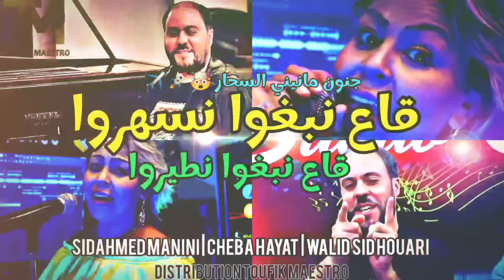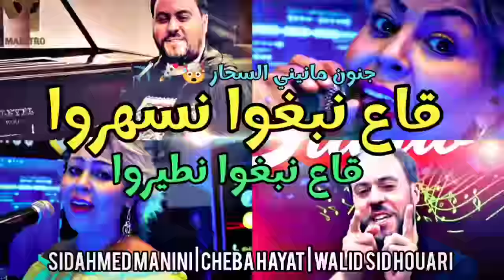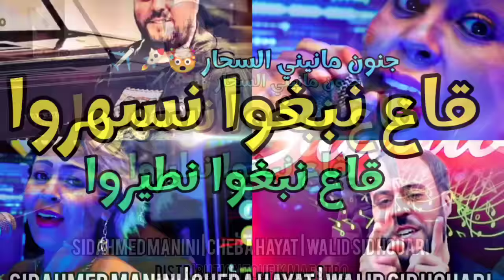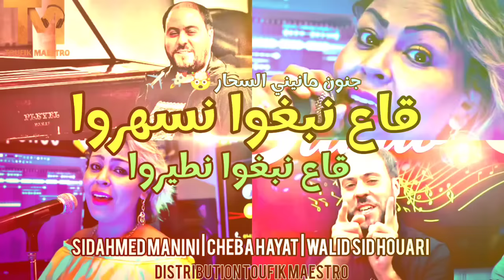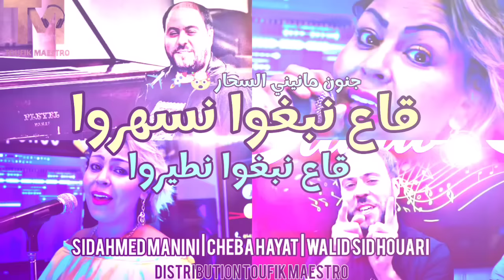Cheba Hayat Ga3 Nabgho Nasahro _ قاع نبغوا نطيروا | Avec Manini Sahar🔥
قاع نبغوا نطيروا 💪❤️. قاع نبغوا نسهروا 💙🚀💊💯

Bon Écoute 😍 Max De Partage La3Zaz 🇩🇿🇲🇦🇹🇳

• Interprète : Cheba Hayat .
• Clavier : Manini Sahar .
• Percussion : Walid Sid Houari .
• Basse :
• Distribution Digital | Numérique : Toufik Maestro

 • جميع الحقوق محفوظة من طرف الشركة. أي تحميل لهذه النسخة تعرضك الى مخالفة لن يتم التراجع فيها•